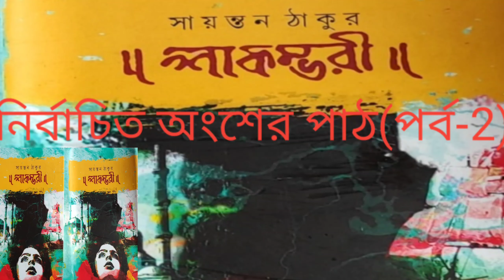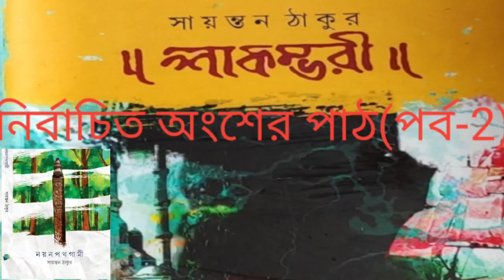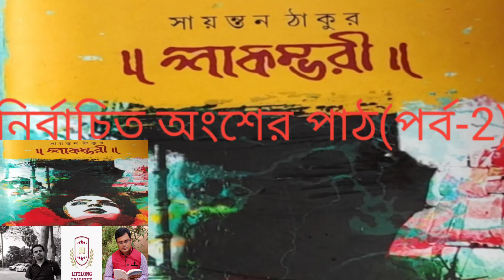শাকম্ভরী(নির্বাচিত অংশের পাঠ) Shakambhari(Reading from selected part)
সায়ন্তন ঠাকুরের লেখা 'শাকম্ভরী'উপন‍্যাসের নির্বাচিত অংশের পাঠ করেছি এই ভিডিও তে।বই পড়া নিয়ে উৎসাহ সৃষ্টির জন‍্যই এই প্রয়াস।Hello, Greetings from # Lifelong Learning # Roy.                      In this video  we listen a part from Bengali novel 'Shakambhari' written by Sayantan Thakur.  Find out more about it in the video.
ABOUT ME: I am ROY.I love reading books and here I share bookish content.                                                        My goal is to challenge myself as a reader-read different types of books and document my process.        Follow me in social media for more updates Facebook Instagram If you are new here and you like this one,please check out my other videos.Do hit subscribe bell icon to get notification when I post new videos.                             Have a nice time.